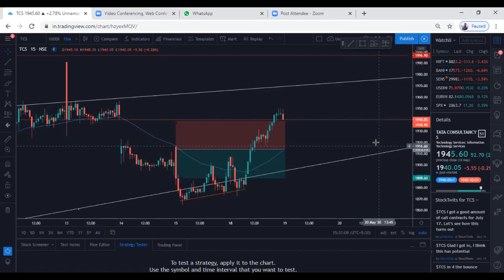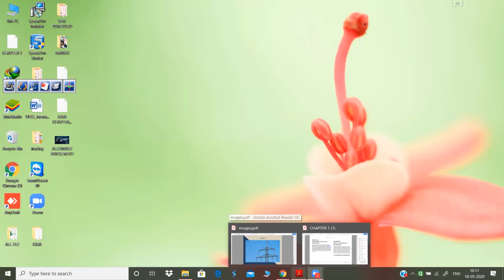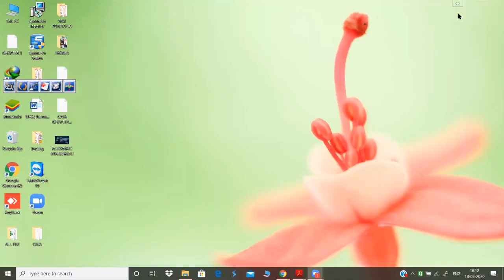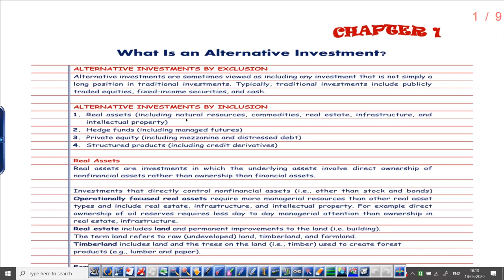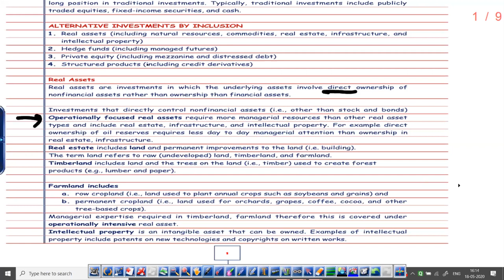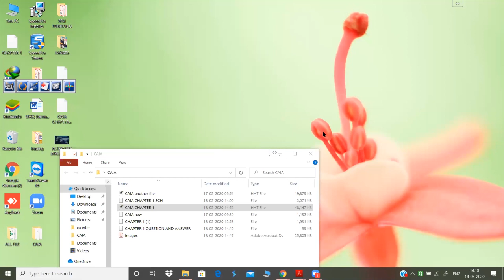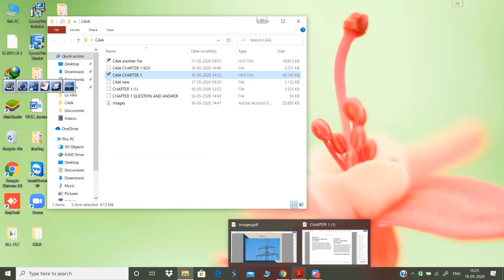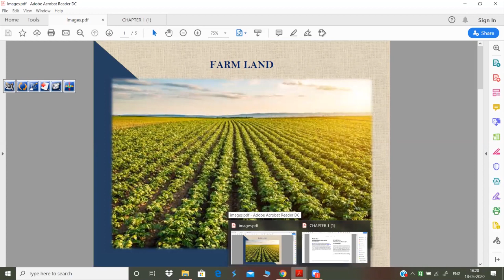CAIA | Level 1 | Introduction Class | Program Structure | Sanjay Saraf Sir | SSEI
CAIA (pronounced "Kai-ah") is a professional designation offered by the CAIA Association. Traditional investment vehicles such as equities, mutual funds, term deposits and fixed-income securities can only get you so far. To truly diversify your investment portfolio, you need to seek out other classes of assets collectively named alternative investments. Distinguish yourself with knowledge, expertise, and a clear career advantage - become a CAIA Charterholder. CAIA is the globally- recognized credential for professionals managing, analyzing, distributing, or regulating alternative investments.

Sanjay Saraf has been an educationist since he was a high school student himself. In professional capacity, he has been imparting education in field of finance, for both domestic and international courses, since past 25 years. His forte lies in financial treasury, risk management, volatility trading and business valuation (fundamental analysis).

Sanjay Saraf Educational Institute (SSEI) is one of the leading coaching institutes in India providing quality education in the field of finance. With a vision to professionalize, institutionalize and upscale the education delivery process, Sanjay Saraf Sir promoted SSEI in the year 2009.In short span of 7 years, SSEI has created a pan India presence and today is proud to be associated with its 130+ franchisee across the country.Over the years, SSEI has invested significantly in building state of art infrastructure, teaching methodology and quality material to stand apart and stay unrivalled in the world of quality training in finance. Leveraging on the infrastructure and its wide network, SSEI today is offering unparalleled quality services to students through Face‐to‐Face, Deferred Live and Direct‐to‐Home modes of delivery.Through fostering strategic tie‐ups to building in‐house capability, SSEI today has positioned itself at an elevated platform enjoying unparalleled advantage by being the only established player offering quality training services in finance for courses both domestic and international. SSEI traditionally has been providing the best in training for domestic courses like CA, CS and CMA and international courses like CFA, FRM, ACCA and CPA. Over the past one year SSEI has forayed into Actuarial Science and MS Excel and established itself as a dominant force in the field.

We Hope that you had a great learning experience with us.

SSEI | Sanjay Saraf Educational Institute